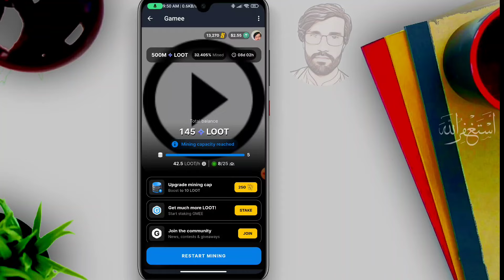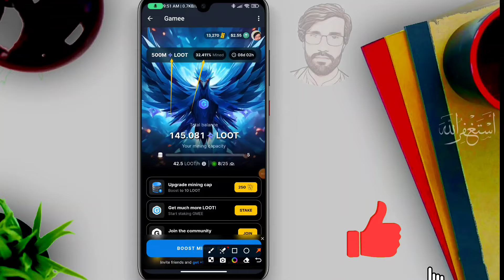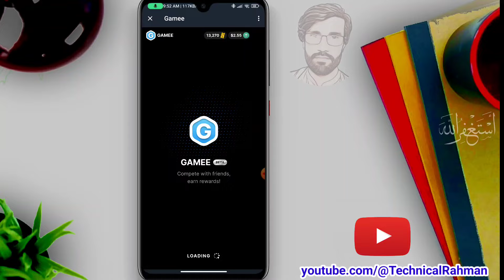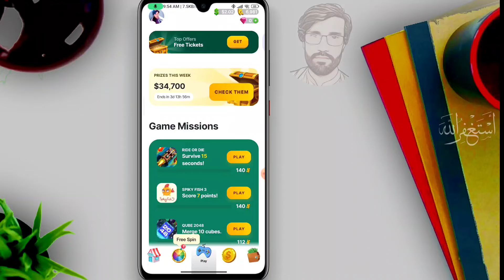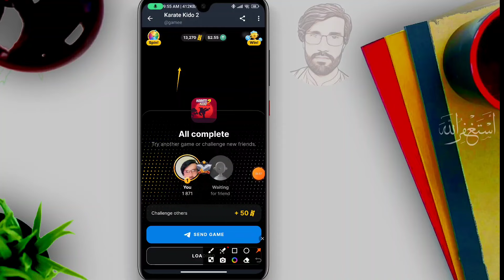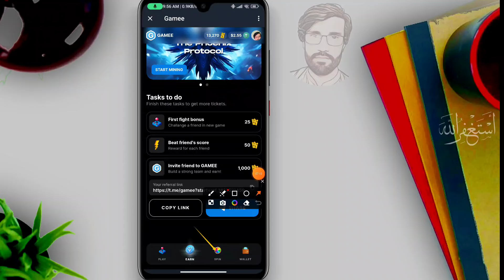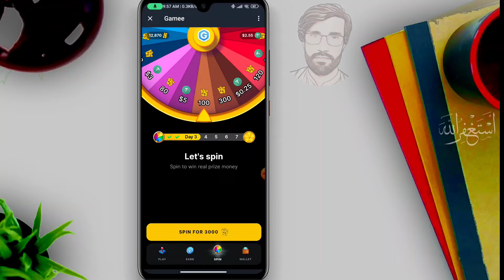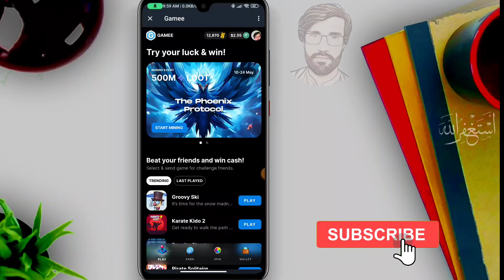GAMEE Earn Money Online without Investment | Free Daily Earning on Telegram Bot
About this video:

In this video i will show you new telegram bot Gamee free mining earn money on playing games daily free spins withdraw 10 USDT on Wallet watch this video complete for full guide.

﹌﹌﹌﹌﹌﹌RELETED VIDEOS﹌﹌﹌﹌﹌

﹌﹌﹌﹌﹌﹌RELETED TOPICS﹌﹌﹌﹌﹌

make money online uae without investment
online games to earn money without investment
how to earn money online games without investment
online earning